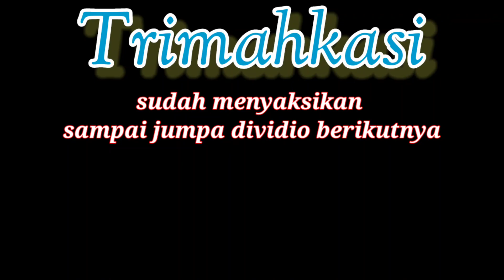CARA MENYAMBUNG TRACK EXCAVATOR AMPHIBI DUA HARI TERPURUK DIRAWA GAMBUT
cara menyambung track excavator amphibi dua hari terpuruk dirawa gambut tenga hutan  dan ini cara proses mekanik memperbaiki track excavator amphibi putus track excavator meleset dan cara menyambung track link excavator amphibi yang putus @.Lucasduma channel
Awali setiap aktifitas dengan berdoa
Selalu utamakan keselamatan dalam bekerja datang selamat pulang selamat.

Selamat datang di channel saya Support dan dukung channel saya supaya biasa berkembang dan saya semakin semngat lagi membuat kontennya. Dan tentunya bisa bermanfaat untuk orang lain dan bisa menghibur teman2 semua.

SALAM SATU PROPESI SALAM ANAK TAMBANG dan SALAM SEHAT